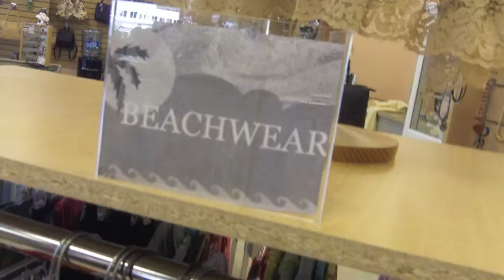What's New At The Cedar Chest II Family Consignment Store?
The Cedar Chest II Family Consignment Store opened its doors this spring and we're taking Branford by storm. The store features high quality fashions for men, women and children, plus our great selection of furnishing, home decor, jewelry and accessories can't be beat!

Come in and check us out!  Also, be sure to visit our Clinton shop, The Cedar Chest Ladies Designer Boutique, located at 85 W. Main St. RT 1.